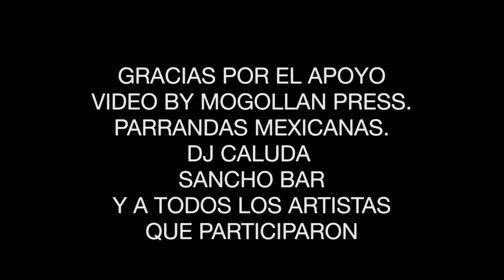CALUDA'S OPEN MIC nemesis parte1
nemesis de hcp  presentandose en el open mic de sonido caluda